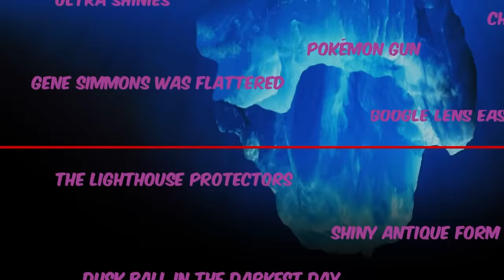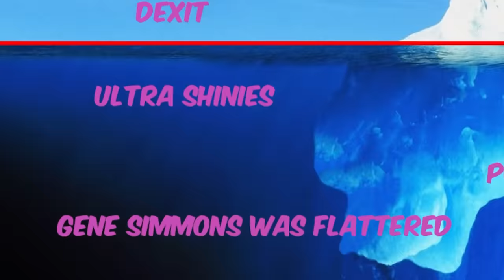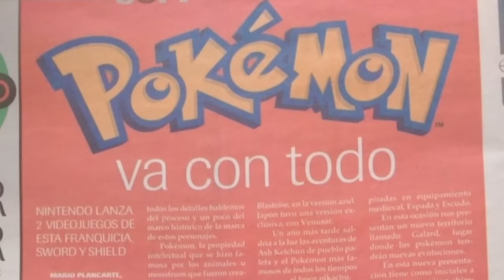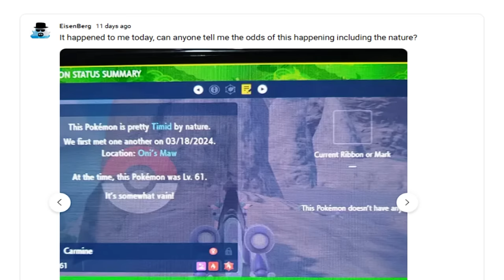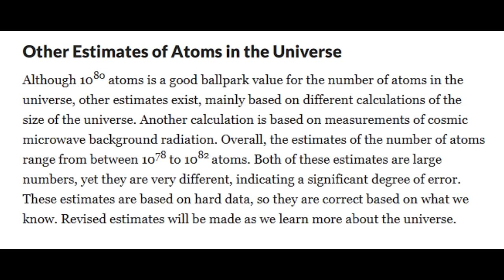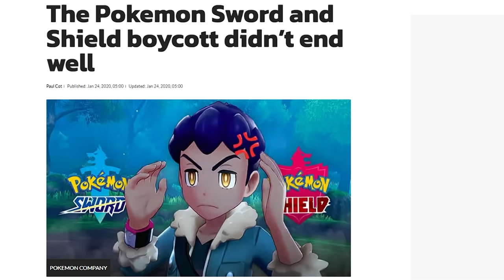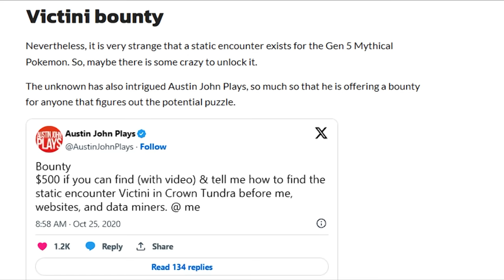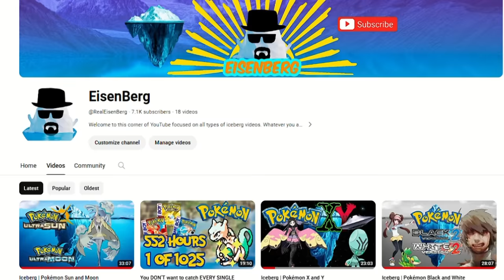Iceberg | Pokémon Sword and Shield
One of the most controversial releases, and yet, the second best-selling game, Pokémon Sword and Shield introduced the Dynamax and Gigantamax transformations, as well as a new generation of Pokémon.

In this iceberg, we will unearth the secrets, mysteries, creepy things, beta content and easter eggs of one of the most controversial generations.

Welcome to the Pokémon Sword and Shield Iceberg!